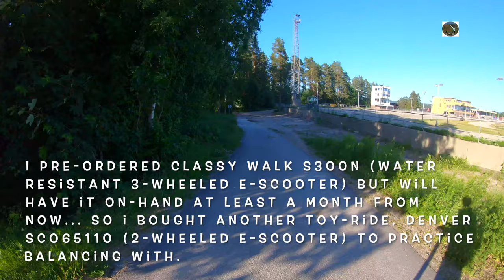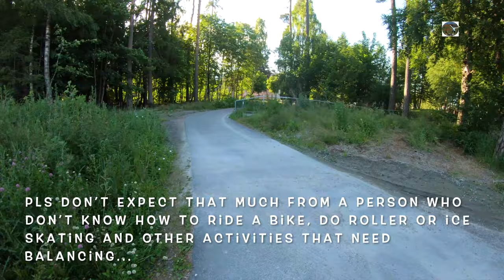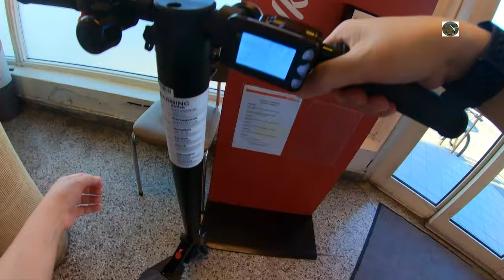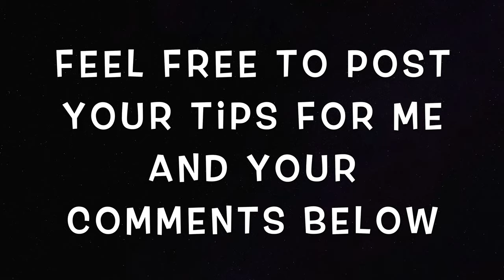First Time Riding an Electric Scooter! (Mixed: English, Bisaya, Tagalog)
Micro Moments: First Time Riding an Electric Scooter.

How's your experience riding a scooter for the first time? Was it fun? Did you enjoy it? Was it an ordinary scooter or an electric scooter?

My first ride with an electric scooter was fine. I think learning to ride an electric scooter is easier than learning roller blading, ice skating or ride a bicycle. I don't know yet how to ride a bicycle or do roller blading, ice skating & other activities that requires balancing.

As a beginner, I was  happy and had fun with my first electric scooter ride coz I learned to balance myself while it moves forward. But I still need to learn to drive in a straight line all the time to avoid accident, be confident and need to learn more in conquering my fears: when scooter moves downward in an inclined roads, for me to have full control both  of the scooter and my heart (that is filled with worries and fear) at the same time. 😅

After effect of the first ride? Tensed muscles due to stress but with a contented heart.

🎵 Track Info:

Title: Happy Moments by JayJen